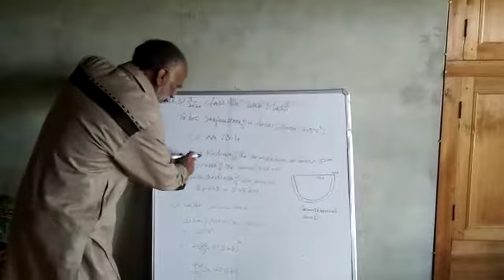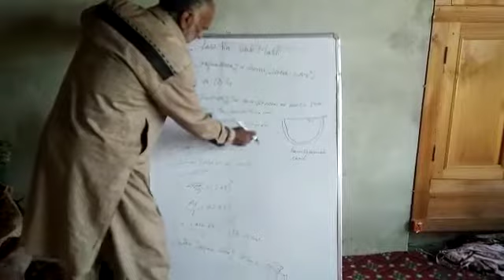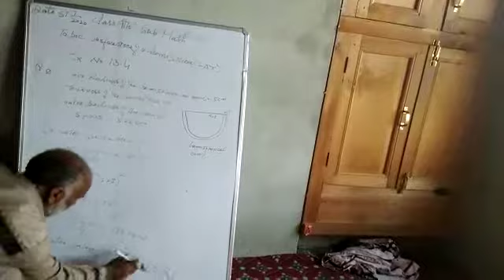Class:9th. Sub: Math. Topic: Surface Area and Volume ( Ex.No: 13.4)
By: Mohd Assadullah Ahanger (Master BHSS HARIL)